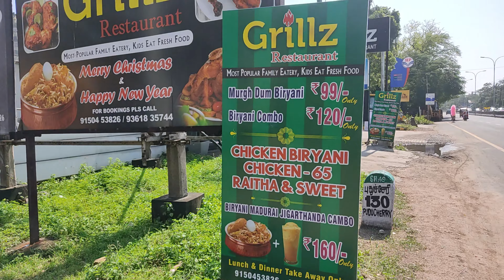MURUGH DUM BIRYANI |ROYAL BIRYANI AT RS 99 |160 RS COMBO BIRYANI | CHICKEN BIRYANI WITH JIGIRDHANDA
Hi guys this is your AK hope you guys love our
videos keep supporting and motivating us give your suggestions
in the comments box and help us...
WITH LOVE AK

Grillz Multicuisine Restaurant
Bus Stop, 2/159, East Coast Road, near Sai Baba Temple, Cholamandal Artists Village, Injambakkam, Chennai, Tamil Nadu 600115
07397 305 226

OUR VIDEO